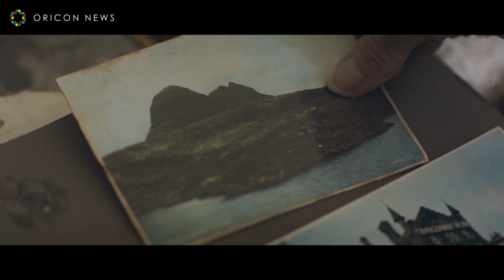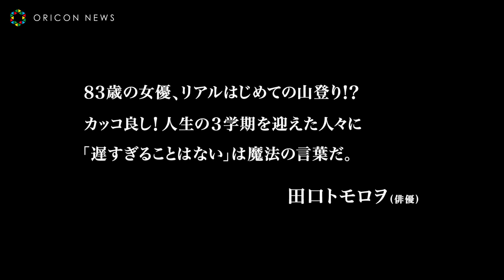田口トモロヲ、ナレーション担当 83歳の主婦が憧れの山に登る夢を叶える感動の物語 映画『イーディ、83歳 はじめての山登り』予告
夫のため、子どものために人生を捧げてきた８３歳の主婦イーディが、人生の終盤を迎え、長年の自分の夢を叶えるべく、スコットランドの山を目指す映画『イーディ、８３歳　はじめての山登り』（２０２０年１月下旬、シネスイッチ銀座ほか全国順次ロードショー）の予告編が２６日公開された。

　３０年間夫の介護に人生を捧げてきた８３歳の主婦、イーディが、夫の死後、町のフィッシュアンドチップス屋で店員から「何も遅すぎることはないさ」と言葉をかけられたことで一念発起し、幼い頃からの憧れだった山に登ろうと思いたつシーンで始まる。頑固で誇り高い英国婦人イーディがロンドンを離れ、夜行列車カレドニアン・スリーパーに乗ってスコットランドへ向かい、スイルベン山に登るため、地元の青年ジョニーに指導を受けながら、初の登山にチャレンジする姿がユーモラスに描かれていく。

　予告編でナレーションを務めるのは、人気ドキュメンタリー番組「プロジェクトX〜挑戦者たち〜」（NHK）などナレーターとしても活躍する俳優・映画監督の田口トモロヲ。